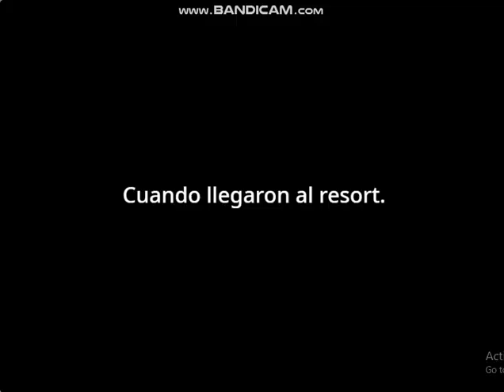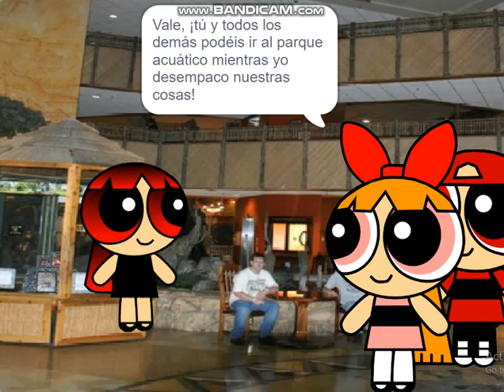DKGG T3 E8: ¡KittenDisney.exe se porta mal en Kalahari Resort! Parte 1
DESCARGO DE RESPONSABILIDAD: Debido a las altas demandas de voces TTS de alta calidad de ttsMP3, tuve que usar Scratch TTS desde la parte donde KittenDisney.exe obtiene su octavo y noveno strike, en adelante. ¡Perdón por esto!

Es verano de 2024 y la familia de KittenDisney.exe va al Kalahari Resort en Nanning, y a KittenDisney.exe le encanta ese lugar, pero solo cuando puede hacer lo que quiere. ¿Se portará bien o causará travesuras? ¡Mira y descúbrelo!

Todo el crédito es para los dueños de la canción en este video. No es necesario infringir los derechos de autor.

NOTA 2: No poseo los derechos de la canción de este vídeo.
NOTA 3: Según el artículo 107 de la Ley de derechos de autor de 1976, se permite el "uso legítimo" para fines tales como críticas, comentarios, informes de noticias, enseñanza, becas e investigaciones. El uso legítimo es un uso permitido por la ley de derechos de autor que, de otro modo, podría constituir una infracción. El uso personal, educativo o sin fines de lucro inclina la balanza a favor del uso legítimo.